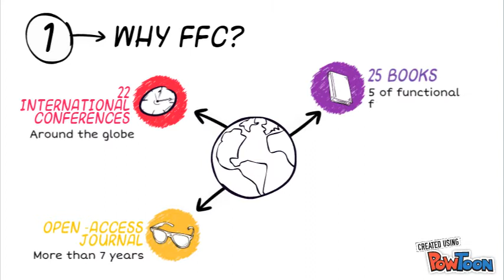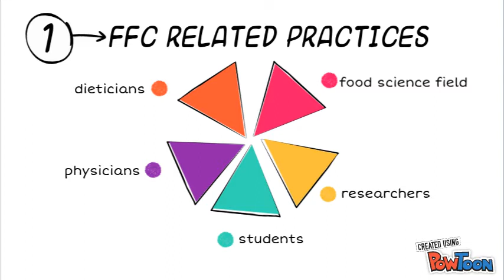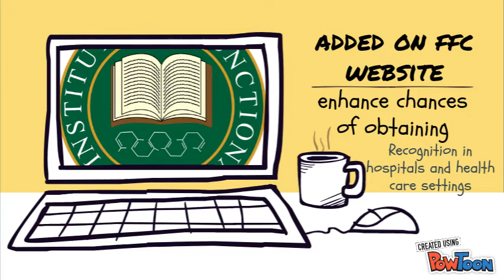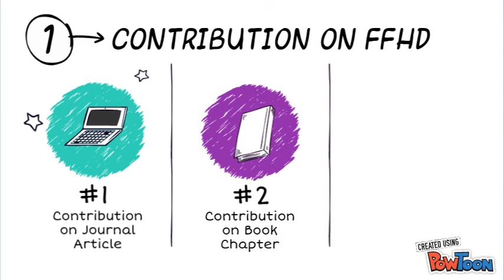Become a Certified Functional Food Scientist part 1